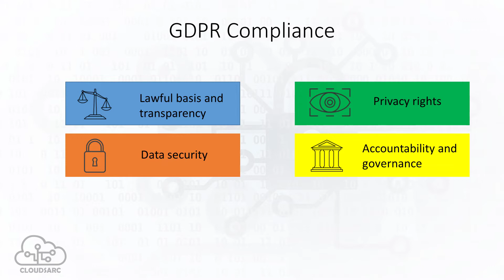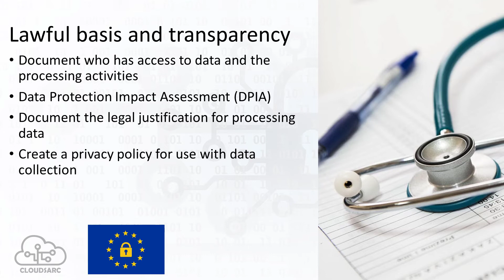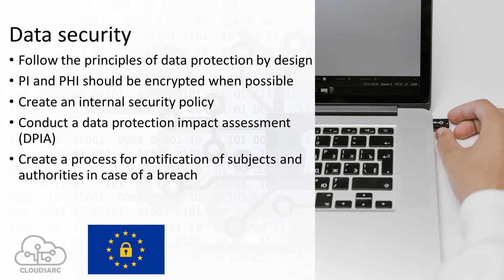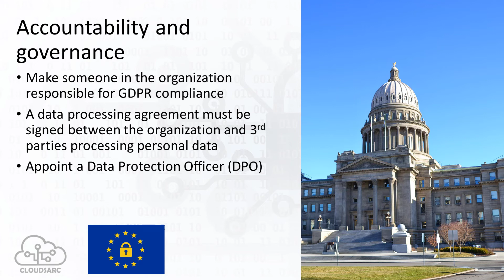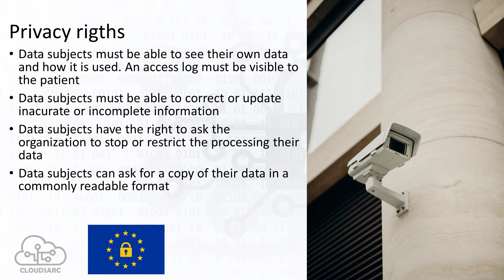Is GDPR ruining healthcare in 2024?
The General Data Protection Regulation (GDPR) is the toughest privacy and security law in the world. Though it was drafted and passed by the European Union (EU), it imposes obligations onto organizations anywhere, so long as they target or collect data related to people in the EU.

The GDPR imposes stiff fines that are aimed at ensuring best practices for data security are too costly not to adopt.
All entitties in EU that processes personal information and health data must comply with regulatory requirements such as GDPR.